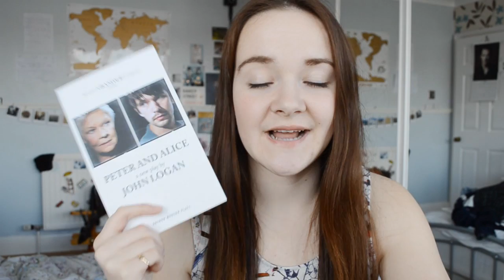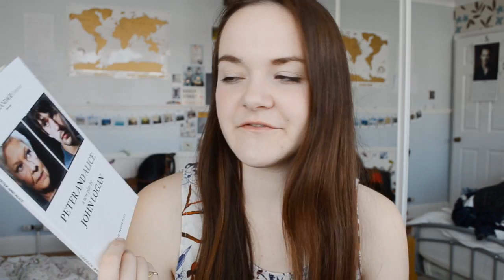April 2015 | Wrap-Up & Faves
A shambles of a video. Apologies.